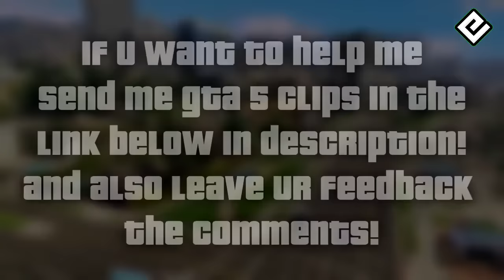GTA 5 FAILS & WINS #2 (Grand Theft Auto V Epic Stunts & Funny Moments Compilation)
GTA 5 FAILS & WINS #1 (Grand Theft Auto V Epic Stunts & Funny Moments Compilation)

I Hope you enjoyed this amazing gta video by EB Gaming :) Help me and him by sending clips below also leave ur feedback in the comments & like the video :) turn on the notifications for more videos!

Music in the video:
All The Way Home (Goblin & Crystal Mashup)
Dusty Wings (Goblin Mashup)
No Tides (Goblin Mashup)
Take U Out Just Like That (Goblin Mashup)